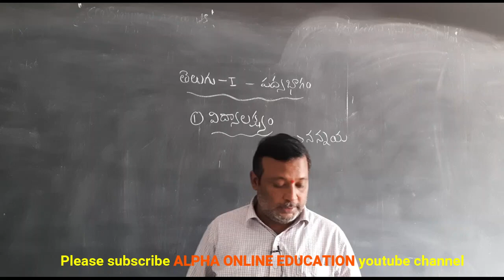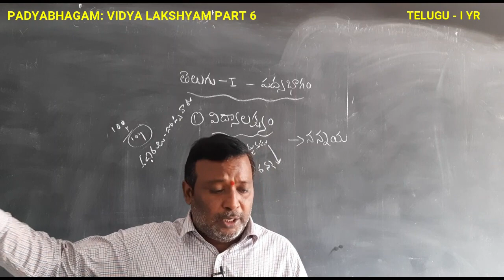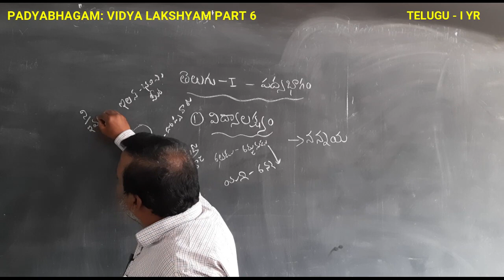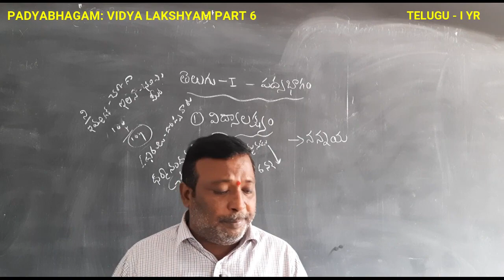INTER I YR: TELUGU I YR: PADYABHAGAM VIDYALAKSHYAM PART 6